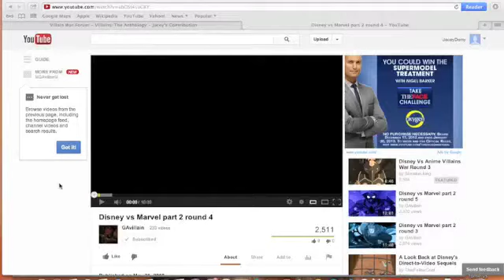Jacey Comments on DvM - 25 - The Huntsman Needs More Love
This is the first time I've been so spacey it required two taglines to correct my errors.